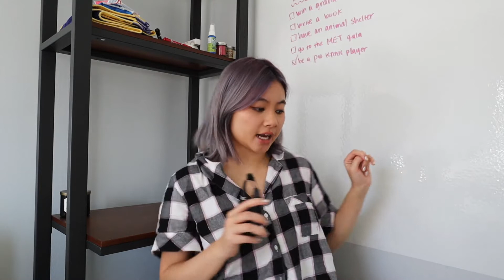heavy sable NEW"(2022) Bored Ape Yacht (Collection NFT NEW 2022 👕 »»